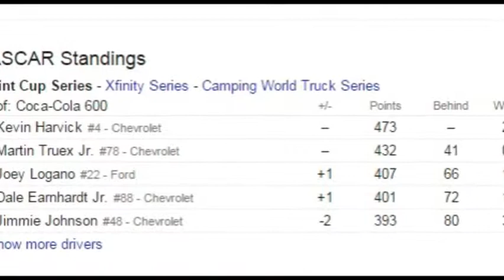Fantasy NASCAR Picks for FedEx 400 at Dover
The NASCAR Sprint Cup Series will travel to Dover, Delaware, this week for the FedEx 400 Benefiting Autism Speaks. A one-mile oval with high banking on a concrete surface, Dover is a unique race track. Nicknamed the Monster Mile, the track is tough on the drivers and the cars, as they have to dive into the corners 1,200 times during the race.